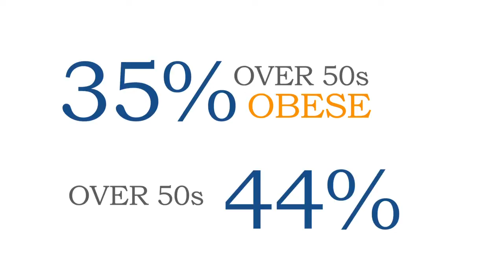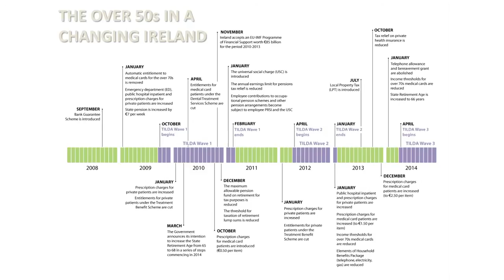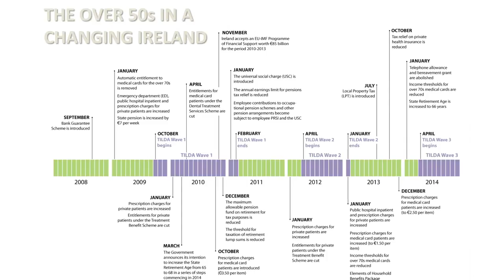TILDA - The Over 50s in a Changing Ireland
An Interview with Professor Rose Anne Kenny, Principal investigator to TILDA and Head of the Ageing Research Theme in Trinity College Dublin, about the findings from Wave 2 of the Irish Longitudinal Study on Ageing (TILDA).